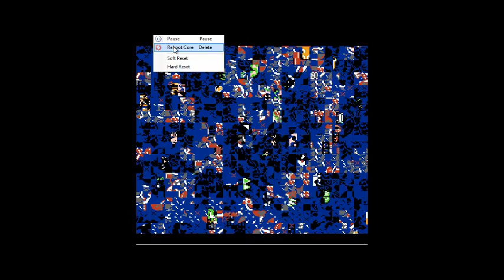SMB 3 Glitched version end in couple of minutes